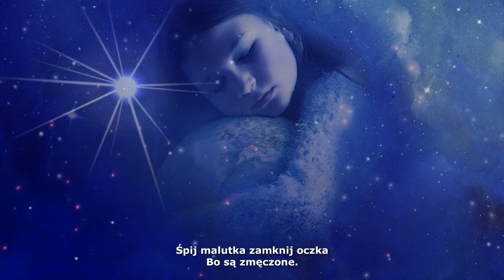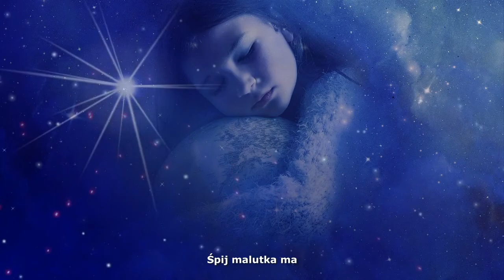ŚPIJ MALUTKA MA_J. Zaradny_gitara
Dzień dziś pełen wrażeń miałam
No i trudno zasypiałam
Babcia mi się przypomniała
Kołysząca mnie - nuciła tak.